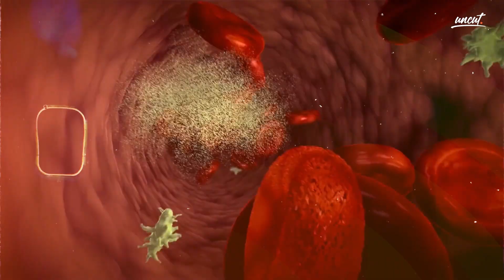The Secret of Immortality: HeLa Cells | Uncut Explained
Let's delve into the incredible story of Henrietta Lacks and the monumental medical breakthrough her cells facilitated. These cells have been profoundly utilized in extensive medical research, even finding their way into everyday products such as facemasks and contact lenses.

The remarkable HeLa cells stand as a cornerstone in cancer research and studies into the nature of aging. If you're curious about the origins and significance of HeLa cells, this video is an absolute must-watch.